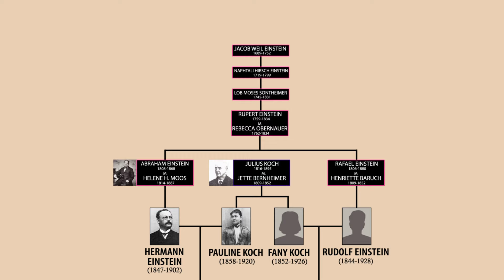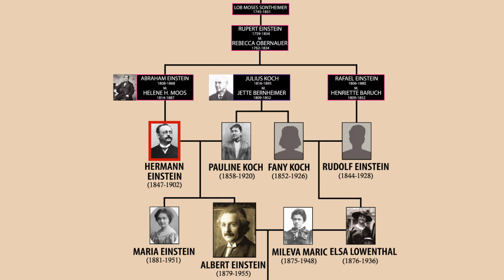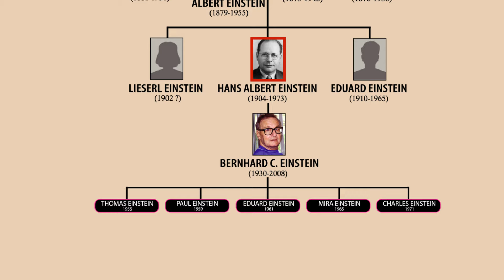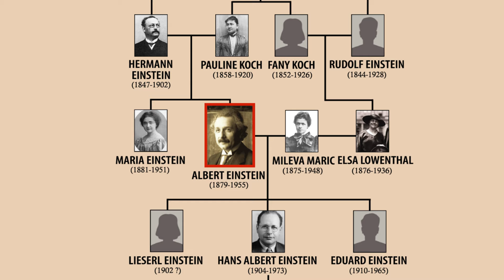Albert Einstein Family Tree || Was Einstein order to hang ?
Hi I am Victor Graul, so today in this Video I am going to explain the family tree of Albert Einstein, one of the most controversial President in the  world. For making this video it took me about a week for script writing to editing video, so please consider my hard work, please subscribe this channel to inspire me to make like this video more.